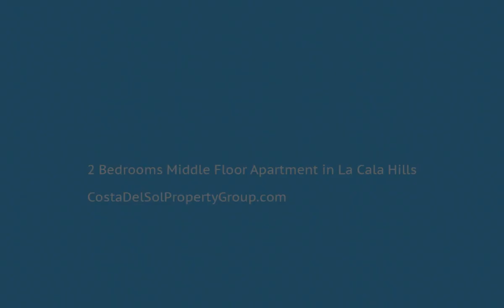, Costa Del Sol FOR SALE &euro; 0